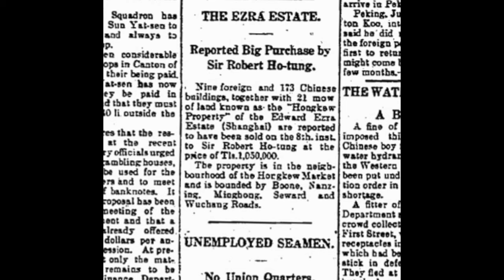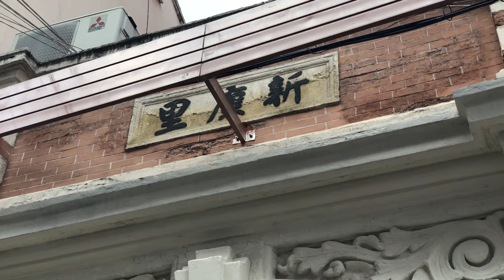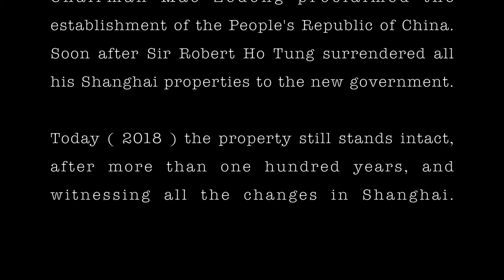Sir Robert Ho Tung's properties in Hongkew Shanghai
Erza,Ho Tung, Sir Robert Ho Tung, Hotung, Hongkew